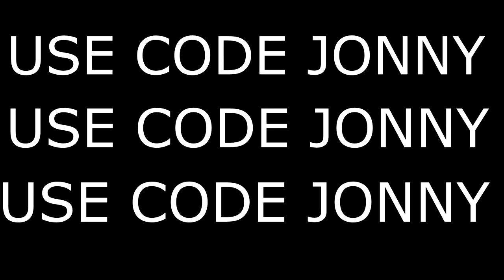I was 9 points off qualifying for World Cup...😈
Keyboard players NEED to watch this

USE CODE: "Jonny" - in the fortnite item shop!